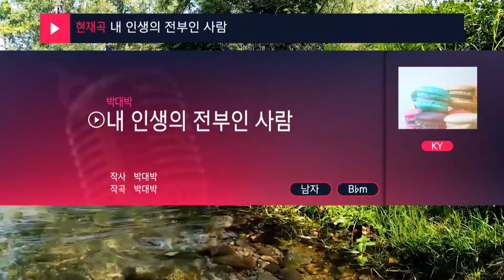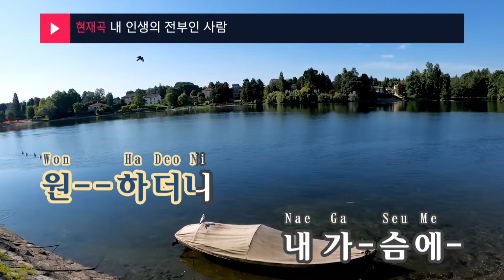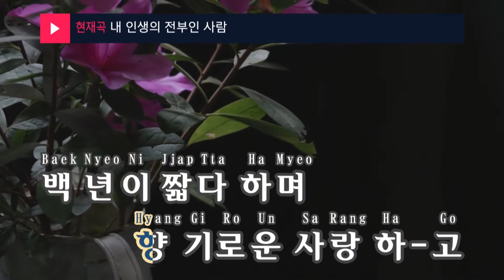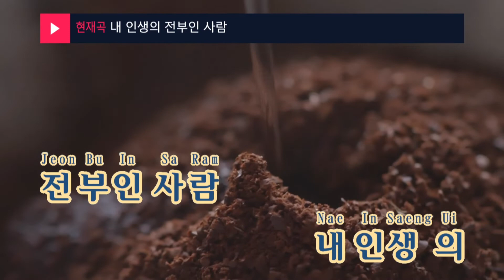내 인생의 전부인 사람 - 박대박(The person who is everything in my life - Park Dae Bak) (KY.99000) / KY Karaoke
★ 곡 정보 ★
번호 : 99000
제목 : 내 인생의 전부인 사람
가수 : 박대박
작사 : 박대박
작곡 : 박대박

Copyrightⓒkeumyoung